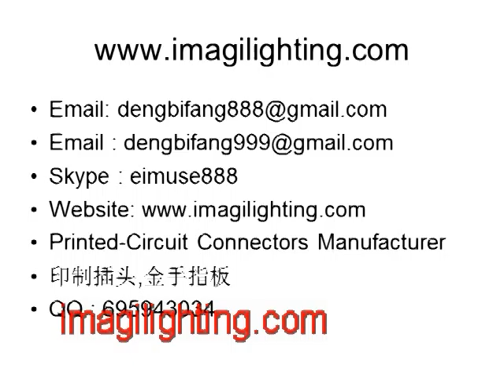Printed Circuit Board Connector Suppliers|Printed PCB Connectors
Skype: eimuse888 ;We are PCB Connector Manufacturer
and Printed Circuit Board Connectors Supplier & Factory in China